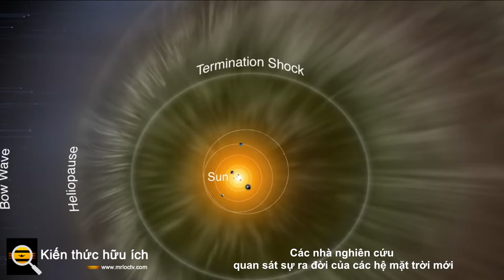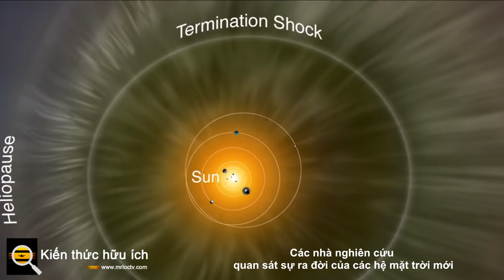Các nhà nghiên cứu quan sát sự ra đời của các hệ mặt trời mới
Các nhà thiên văn đang có được những hiểu biết mới về cách hệ mặt trời của chúng ta được sinh ra từ những quan sát về một vùng hình thành sao gần đó trong chòm sao Ophiuchus. Nghiên cứu đã được công bố trên  tạp chí Nature Astronomy .

Vào những năm 1970, các nhà khoa học báo cáo đã tìm thấy hạt nhân phóng xạ tồn tại ngắn bên trong các thiên thạch. Họ nói rằng những nguyên tố này đã bị thổi vào hệ mặt trời bởi một ngôi sao đang nổ gần đó hoặc bởi những cơn gió mạnh từ một loại sao lớn gọi là sao Wolf-Rayet. Bây giờ, lần đầu tiên, các nhà khoa học có thể quan sát quá trình này trong thực tế.

Trong nghiên cứu này, các nhà khoa học đã kiểm tra các quan sát đa bước sóng về vùng hình thành sao ở Ophiuchus, bao gồm cả dữ liệu hồng ngoại mới, để tìm hiểu tương tác giữa các đám mây khí hình thành sao và hạt nhân phóng xạ được tạo ra trong một cụm sao trẻ gần đó.

Các quan sát của họ bao gồm dữ liệu hình ảnh có bước sóng từ milimét đến tia gamma, cho phép họ hình dung dòng chảy của nhôm-26 từ một cụm sao gần đó hướng tới vùng hình thành sao.

Để xác minh quan sát của họ, các nhà nghiên cứu đã tạo ra một mô hình của cụm sao gần đó. Chúng bao gồm các chi tiết về khối lượng, tuổi và xác suất nổ thành một siêu tân tinh của mọi ngôi sao lớn có thể tồn tại trong khu vực. Mô hình của họ cũng kết hợp sản lượng tiềm năng của nhôm-26 từ gió sao và siêu tân tinh.

Từ mô hình của mình, họ phát hiện ra rằng mặc dù có 59% khả năng nhôm-26 được quan sát đến từ các siêu tân tinh, nhưng có 68% khả năng nó đến từ nhiều nguồn chứ không chỉ một siêu tân tinh.

 Tác giả đầu tiên của nghiên cứu, John Forbes, cho biết: “Nhiều hệ sao mới sẽ được sinh ra với lượng nhôm-26 dồi dào phù hợp với hệ mặt trời của chúng ta, nhưng sự khác biệt là rất lớn - theo một số cấp độ”.  của các hệ hành tinh, vì nhôm-26 là nguồn sưởi ấm ban đầu chính. Nhiều nhôm-26 hơn có lẽ có nghĩa là các hành tinh khô hơn. "

 Joao Alves, đồng tác giả của nghiên cứu cho biết: “Không có gì đặc biệt về Ophiuchus như một vùng hình thành sao  . "Nó chỉ là một cấu hình điển hình của khí và các ngôi sao trẻ có khối lượng lớn, vì vậy kết quả của chúng tôi nên đại diện cho sự làm giàu các nguyên tố phóng xạ tồn tại trong thời gian ngắn trong quá trình hình thành sao và hành tinh trên Dải Ngân hà."